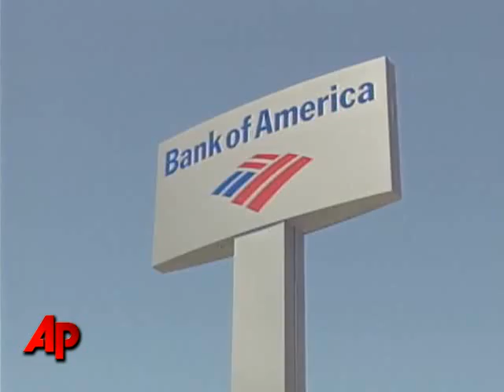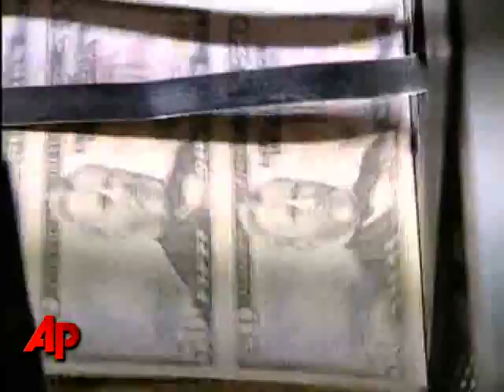Senate Votes to Examine Federal Reserve Lending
The Senate voted unanimously Tuesday to authorize an examination of the Federal Reserve's closely guarded emergency lending to financial institutions in the months surrounding the 2008 financial crisis. (May 11)